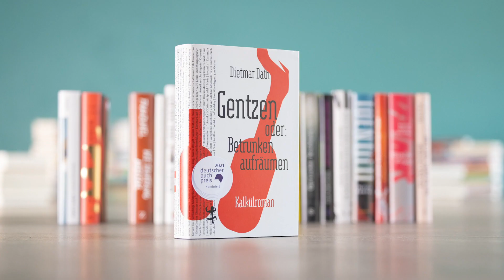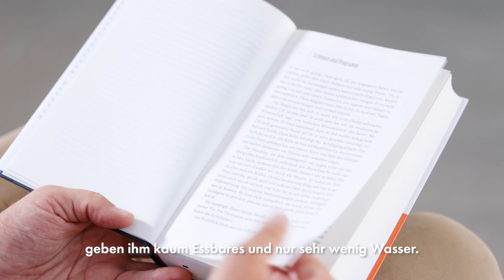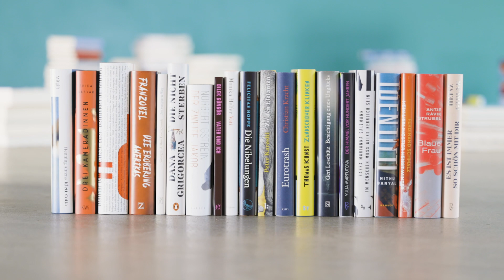Nominiert für den Deutschen Buchpreis 2021: "Gentzen oder: Betrunken aufräumen" von Dietmar Dath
"Gentzen oder: Betrunken aufräumen" von Dietmar Dath (Matthes & Seitz) steht auf der Longlist des Deutschen Buchpreises 2021. In diesem Video stellen wir euch Autor und Buch näher vor!